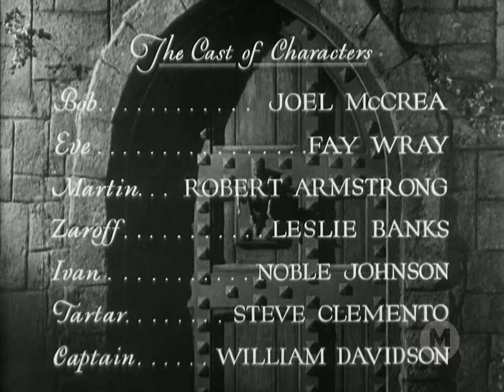Zaroff: O Caçador de Vidas (1932) - Legendado 🇧🇷 - The Most Dangerous Game - Filmes Clássicos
O Conde Zaroff (Leslie Banks) é um nobre russo insano, que costuma ter humanos como presa quando caça em sua remota ilha. Ele se "abastece" provocando naufrágios, ao alterar as sinalizações que avisam onde estão os perigosos recifes de corais. O único sobrevivente de um destes naufrágios, Robert "Bob" Rainsford (Joel McCrea) é um famoso caçador que, quando descobre como Zaroff se "diverte", se revolta. O conde lhe propõe que os dois cacem os passageiros do próximo navio, mas diante da recusa o nobre decide simultaneamente caçar Bob e Eve Trowbridge (Fay Wray), uma outra hóspede.

Título Original: The Most Dangerous Game (1932)
Direção: Irving Pichel e Ernest B. Schoedsack
Produção: Ernest B. Schoedsack, Merian C. Cooper e David O. Selznick
Roteiro: James Ashmore Creelman
Baseado em: The Most Dangerous Game de ​Richard Connell
Trilha Sonora: Max Steiner
Cinematografia: Henry W. Gerrard
Edição: Archie Marshek
Produtora: RKO Radio Pictures

ELENCO:
Joel McCrea - Robert "Bob" Rainsford
Fay Wray - Eve Trowbridge
Leslie Banks - Count Zaroff
Robert Armstrong - Martin Trowbridge
Noble Johnson - Ivan
Steve Clemente - Tartar
Dutch Hendrian - Servant
William B. Davidson - Captain
James Flavin - First Mate
Hale Hamilton - Bill

1. Internet Archive
2. Public Domain Movies